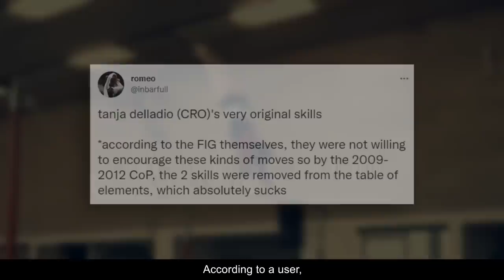These unique and original elements were discouraged...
Tanja Delladio is a former Croatian gymnast that had a very unique and particular style on the uneven bars.
At this moment in time, she has 2 eponymous skills in the Code of Points but you'll only find one of them in the table of elements.
The other is actually sort of hidden in the appendices section of the Code.
However, there could have been a third...

D-Score
Fails
Falls
Sticks
Spotters
Sporteverywhere
Gymnastics
Simone Biles
2020
Tokyo 2021